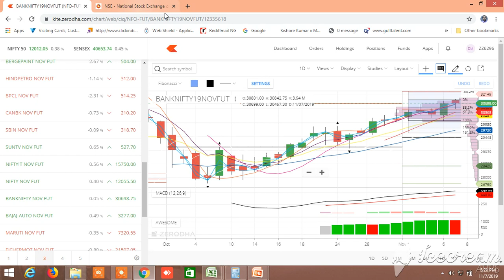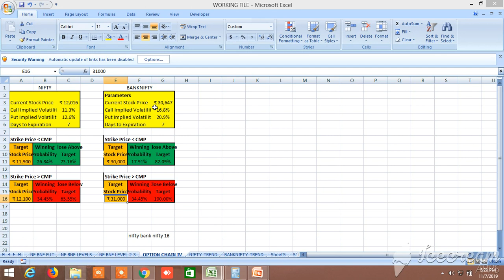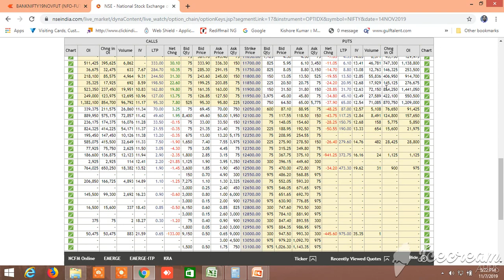NIFTY BANKNIFTY TOMRROW 09.11.2019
Trade safely through pair trading for safe and secure profit, Buy sell levels of the pairs will be provided with high accuracy , you have to enter one stock s buy or sell levels and another stock at the same time whatever the cmp , position sizing and stoploss will be given, can be traded without sl ,Join whatsapp group free trial in pair trading equity, cash, future, option, commodity